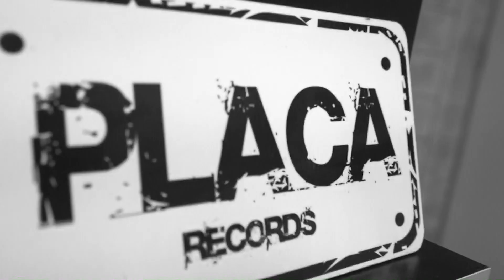Capone A.K.A Gilgamesh | Vorágine - Teaser #2